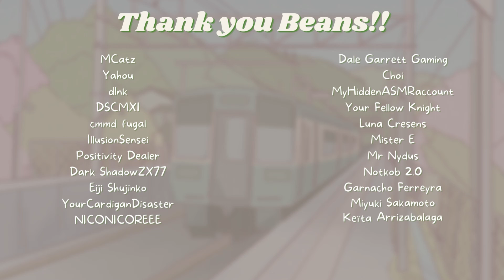DOM Goth Ghost puts you in your place | Audio Roleplay F4A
♡ WARNING: mentions of d3ath

THIS IS SO LONG FOR NO REASON I JUST RAMBLED ON ABT STUFF

if anyone understands the references then you have to offer me your toes

girlfriendasmr asmr roleplay members and patrons shown may be delayed by a few weeks to a month due to scheduling videos in advance :)